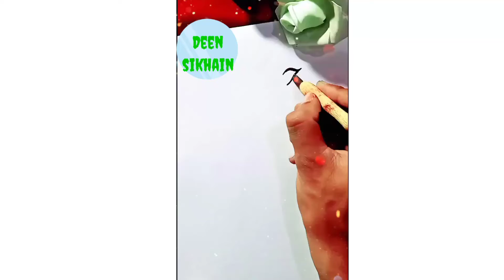Eid milad -un -Nabi🇸🇦🇵🇰💞allahﷻallahﷻ